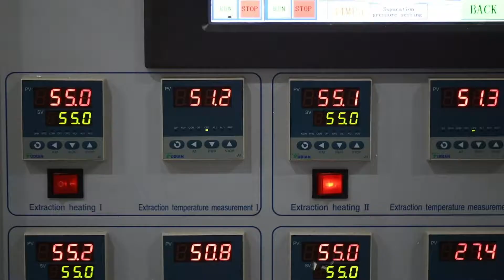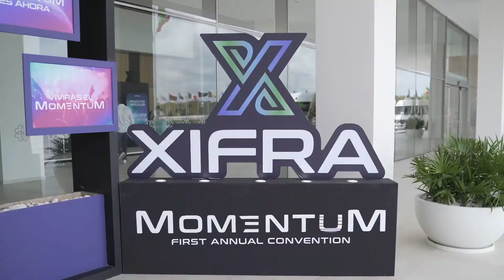Sonder Fulfillment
Our longstanding relationships with farms, extraction labs, product formulation labs, and co-packaging companies allow Sonder Fulfillment to secure the complete supply chain from start to finish and provide our clients with the lowest cost of goods sold as possible while maintaining the highest quality standards in the industry.